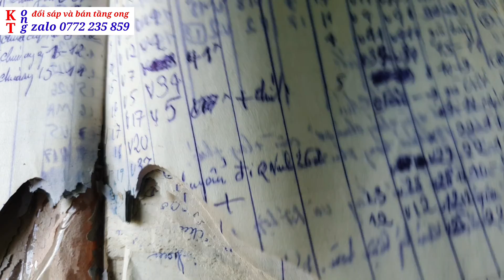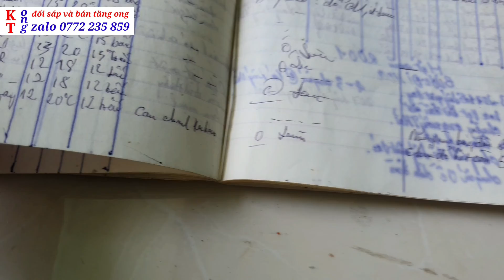Ong nội nuôi cầu 42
👉 🎵Năm 1964 chuyên gia TRUNG QUỐC đưa ong nội VIỆT NAM nuôi cầu dài 48 sau  1 năm thấy o ổn định nên dùng cầu dài 42 cho đến tận ngày nay ,
Trên mạng hiện nay có nhiều người cứ cho đàn ong nội xây cầu 48 rồi đòi lên kế , qua những năm đầu tôi đã nuôi thử cầu 48 đi vài năm cũng o tồn tại nên các bạn chú ý o nên làm rồi mất công  của  ra
Trong đàn ong cũng cần hơi bẩn để cho sâu bánh tổ có chỗ đẻ ,tránh sâu được sâu vào cầu ong phá hoại
  👍🏽 Chuyên bán chân tầng ong nội gọi vào 2 số DĐ ZALO  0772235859